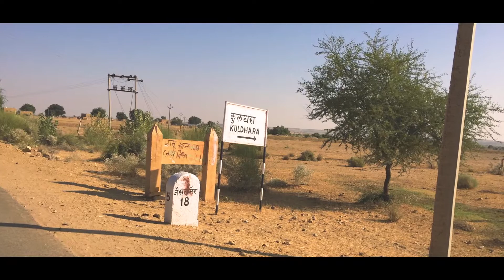Gorgeous Jaisalmer ft. stay at Marriott Resort & Spa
Hey guys. Most of you may not know that now there is a direct flight from Delhi to Jaisalmer. This made it so easy for me to visit this incredible city. It is named 'Golden City' for a reason and you would know why, after watching my video :)

I stayed with Marriott Resort & Spa during this trip and it's an absolutely gorgeous place for a perfect vacation.